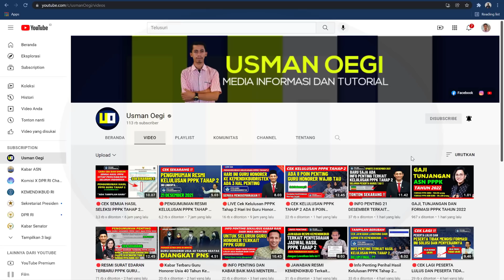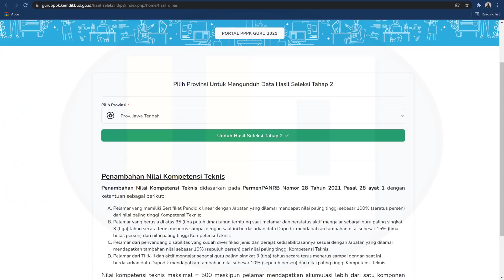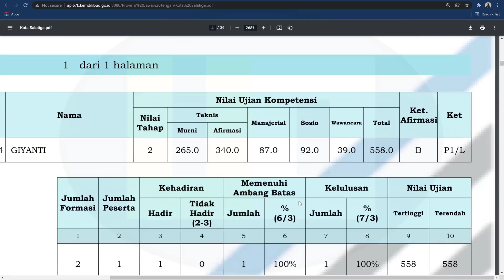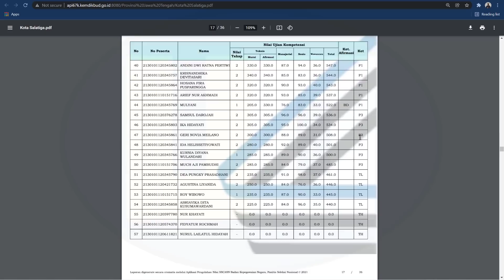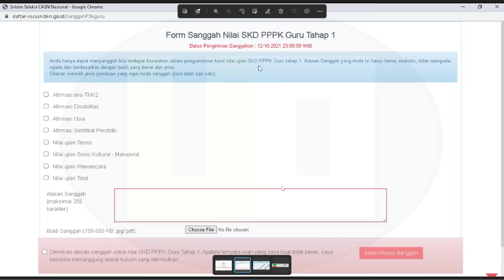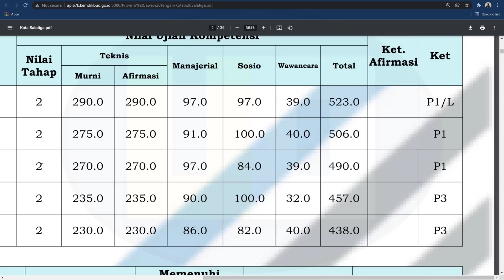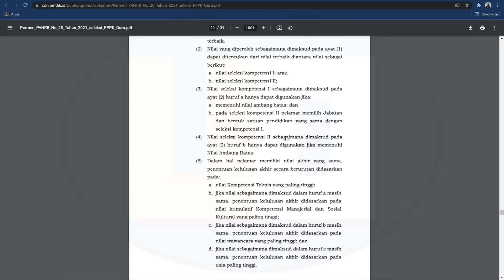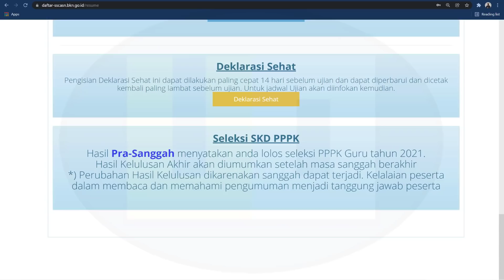INFO PENTING Peserta Kode P1 P2 dan P3 Segera Lakukan Hal ini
Berikut info penting untuk Peserta Kode P1 P2 dan P3 Segera Lakukan Hal ini